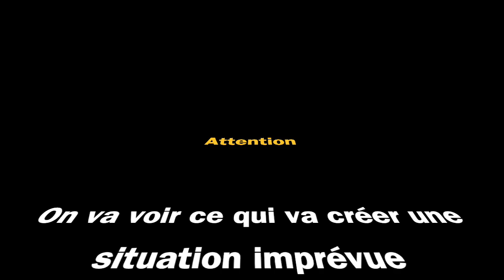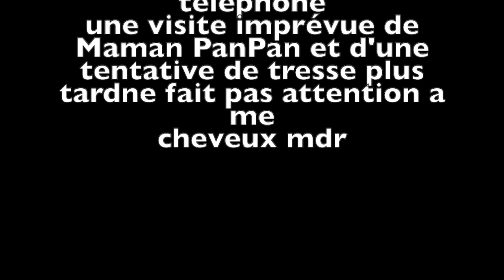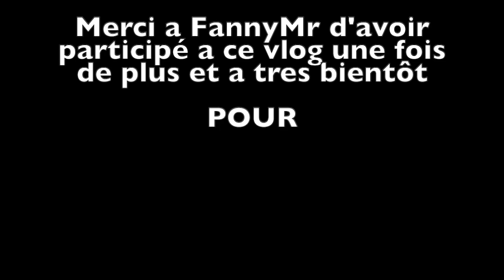il etait une fois vlog #3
Voici il était une fois Panpan officiel #3

- Réseau sociaux:
PanPan56974

panpan56974

Materiel:
Iphone X: video
Canon Powershot SX540 Hs: video
Imac: montage

63